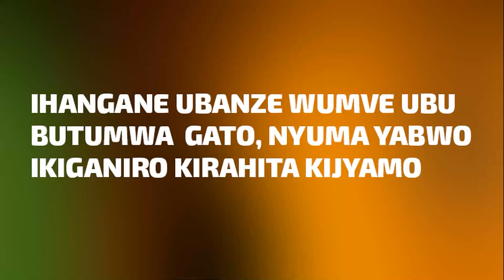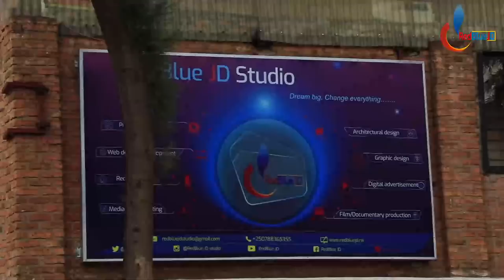Uruhinja rwayoboye u Rwanda | Niwe wahinduye ibintu byinshi | Umwami Yuhi IV Gahindiro